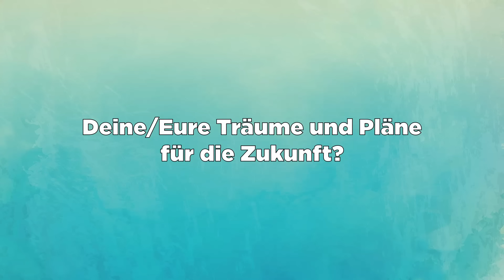XXL Q&A | Ihr fragt, ich antworte! | Wie geht es Patrick? | Das sind WIR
Hallo meine Lieben. Ich habe ein paar Fragen von euch gesammelt und beantworte diese hier im Video. Viel Spaß mit meinem Q&A 😊